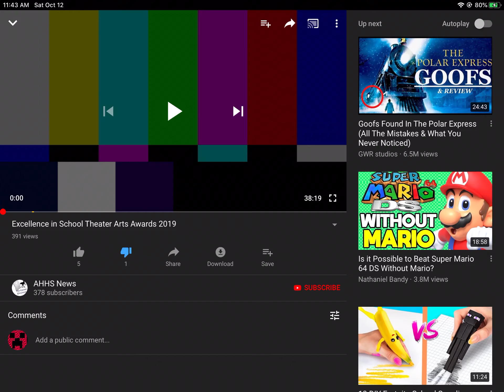Revenge of the rickroll